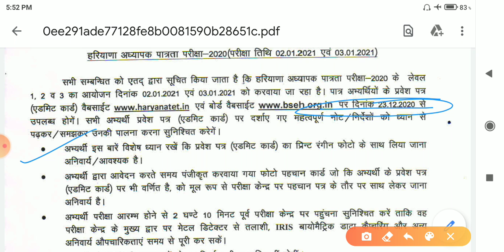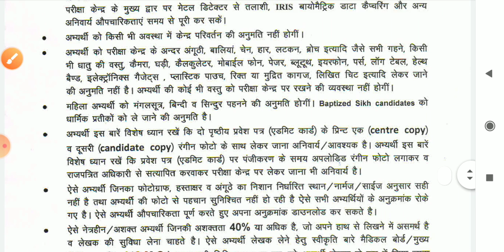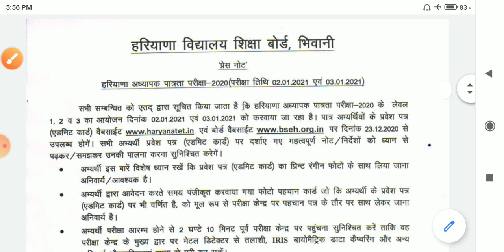HTET Admit Card-2020 Notification | Complete details | Abki baar HTET Paar |B2E Pariksha Mantra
And do comment about the videos and the topics on which you want more videos...